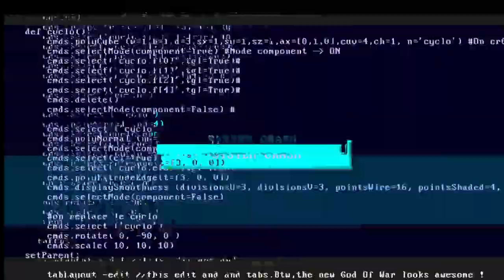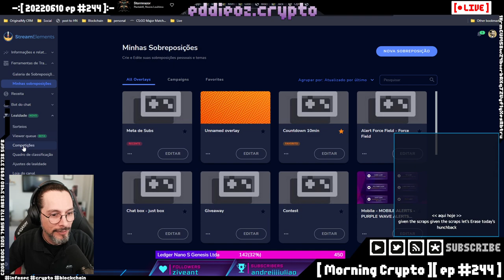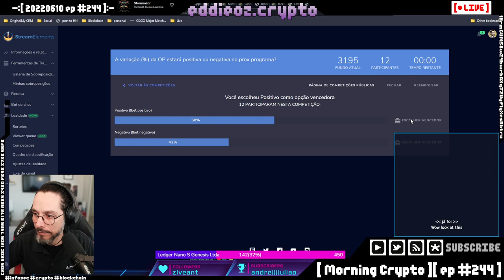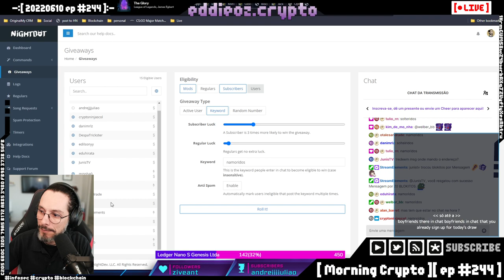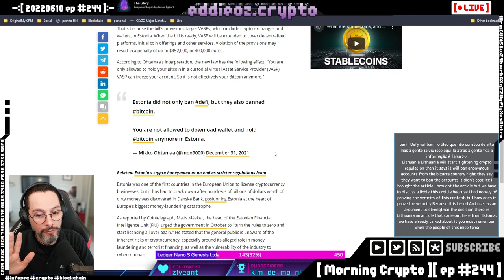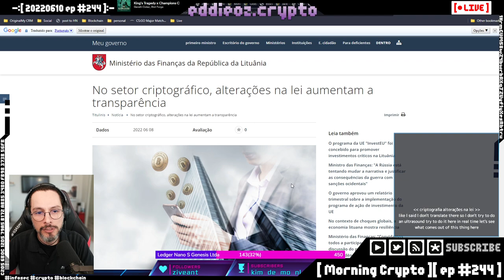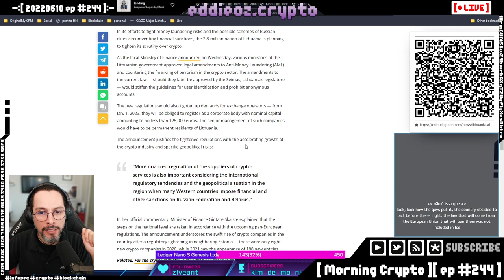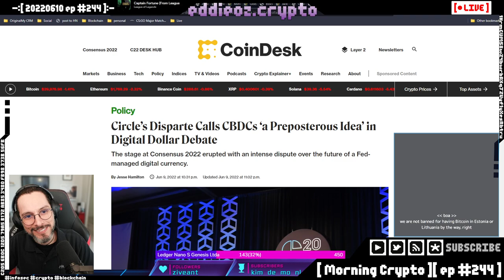[ Morning Crypto ][ ep #244 ]: Parte 1 Governos, CBDC, Treta Terra, Tether, Litecoin, Bitcoin, Jack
[ CONTEUDO ]

*   Governos

*   CBDC

*   Treta Terra

*   Tether

*   Litecoin

*   Bitcoin

*   Jack Dorsey e Jay-Z

*   Optimism

*   Alibaba